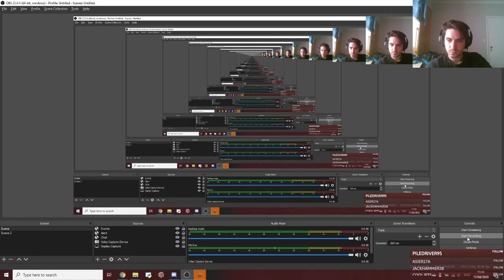Wort Control R4 Grixis Luruus